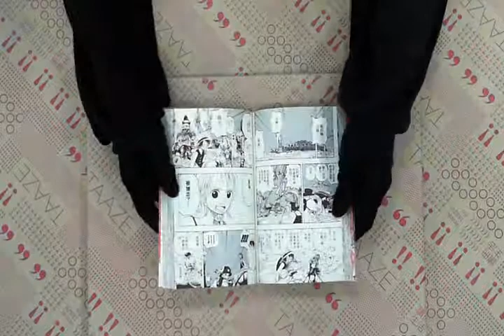TAAZE｜ONE PIECE航海王（25） 二手書書況 9861127550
TAAZE｜讀冊生活網路書店「ONE PIECE航海王（25）」，找二手書請至